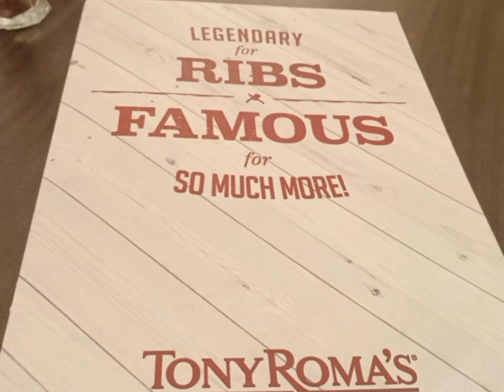Dinner at TONYROMA'S || Yummy Steaks and fried fish and chips at TonyRoma's , Dubai , UAE